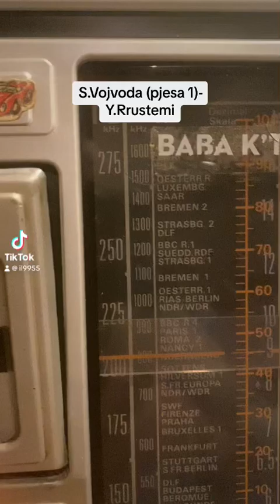Selman Vojvoda (pjesa1)Y.Rrustemi